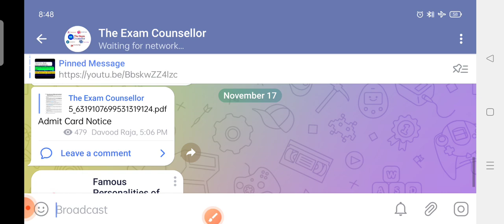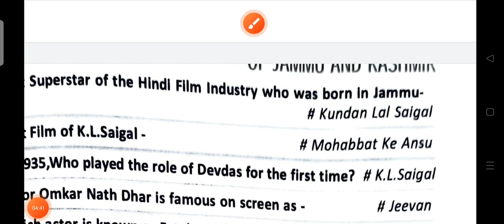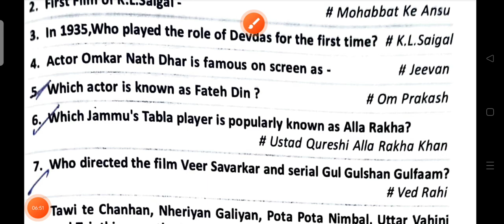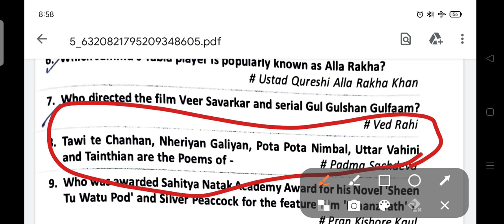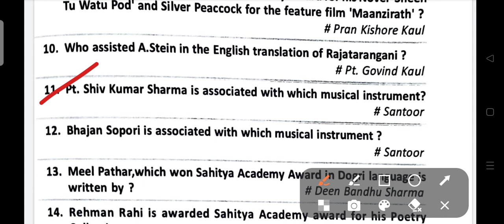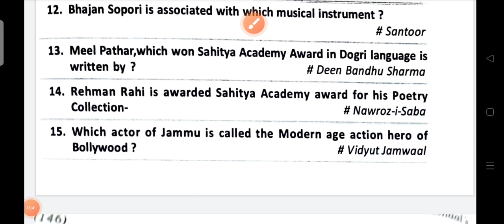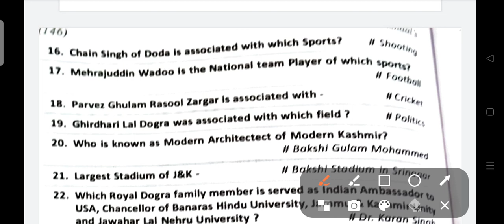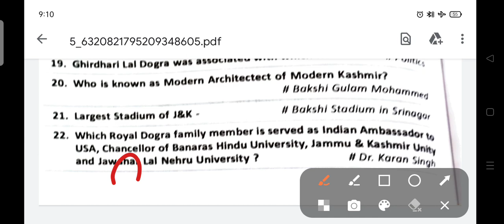Famous Personalities of J&K MCqs|Most Important MCq For JKSSB FAA|VLW|Forester|Finance Sub Inspector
The Exam Counsellor Presents you a New video on Famous Personalities Of Jammu and Kashmir

For Further Updates and Information follow ous on our Following profiles ...

JKssb
JKssb